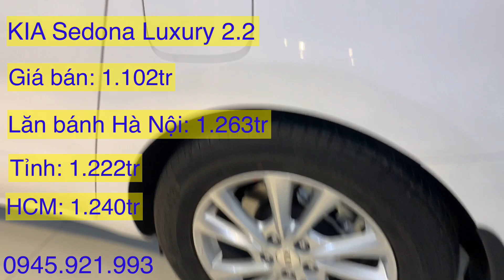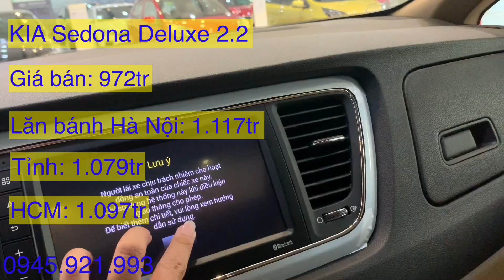Cập nhật giá xe KIA Sedona 2021 giảm Mạnh, Tổng lăn bánh tháng 4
- Giá xe KIA Sedona 2021 3.3 Premium - 1.311tr
  + Tổng lăn bánh Hà Nội: 1.497tr
  + Tổng lăn bánh Tỉnh: 1.452tr
  + Tổng lăn bánh TP Hồ Chí Mình: 1.470tr
- Giá xe KIA Sedona 2021 2.2 Luxury -  1.102tr
  + Tổng lăn bánh Hà Nội: 1.263tr
  + Tổng lăn bánh Tỉnh: 1.222tr
  + Tổng lăn bánh TP Hồ Chí Minh: 1.240tr
- Giá xe Hyundai Santafe 2021máy xăng cao cấp - 972tr
  + Tổng lăn bánh Hà Nội: 1.117tr
  + Tổng lăn bánh Tỉnh: 1.079tr
  + Tổng lăn bánh TP Hồ Chí Minh: 1.097tr
*Cập nhật giá xe KIA Sedona 2021 giảm Mạnh, Tổng lăn bánh tháng 4 thì hãy click vào đường link nhé.

Hyundai Santafe 2021 máy xăng cao cấp, Giá xe và lăn bánh giảm Sâu khác của Hyundai: